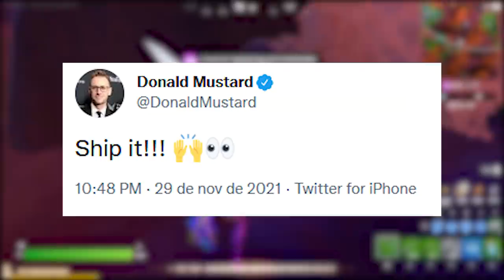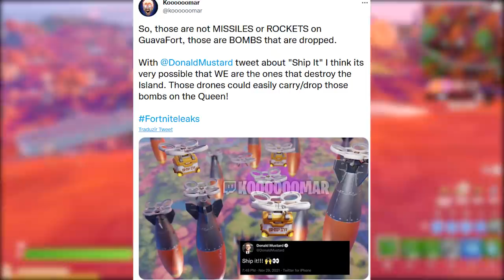FORTNITE - CENA BOMBAS EVENTO e SKINS GRÁTIS EVENTO NATAL 2021?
Fala gurizada, nesse vídeo comento sobre possíveis skins grátis natal 2021 no Fortnite, cena evento final teoria e mais. Espero que gostem :)

Programa para editar: Adobe Premiere